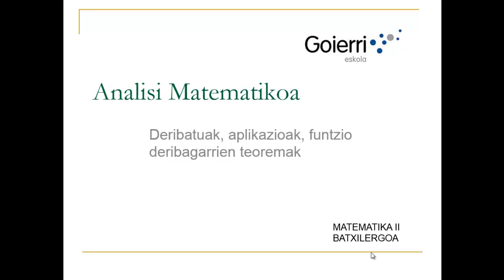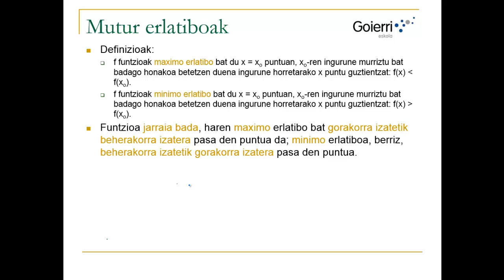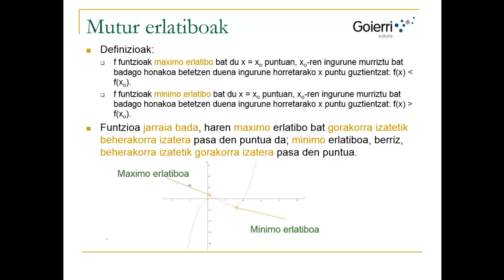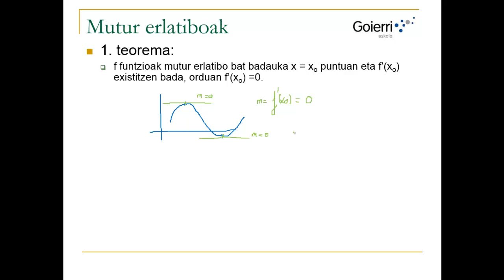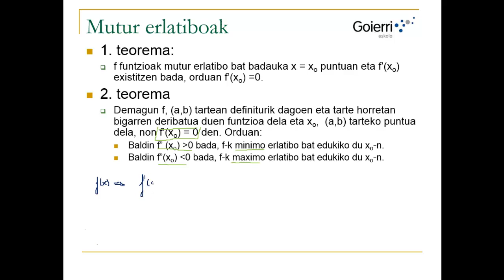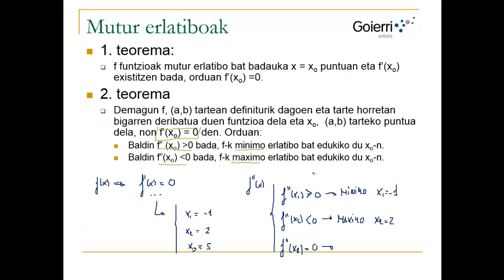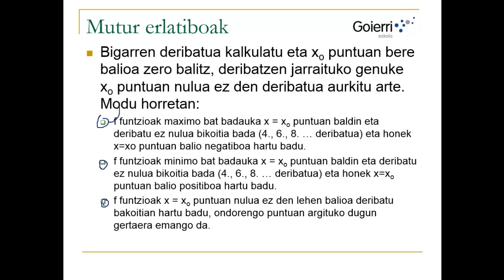UD1 H2 T14 Adierazpen grafikoa MUTUR ERLATIBOAK